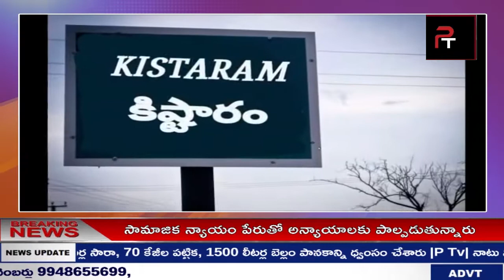కిష్టారం గ్రామస్తులకు చుక్కెదురు || P TV NEWS